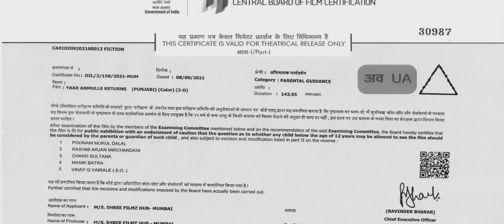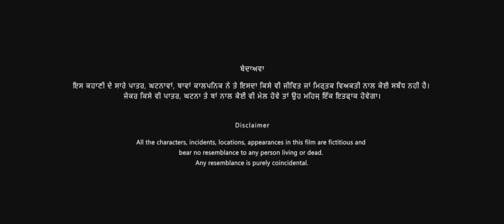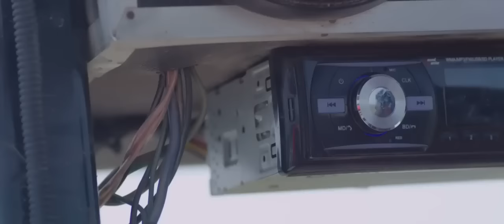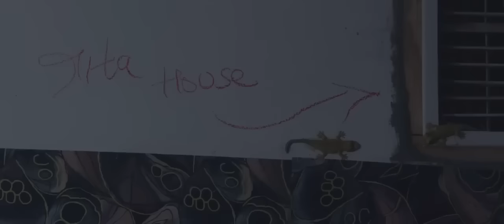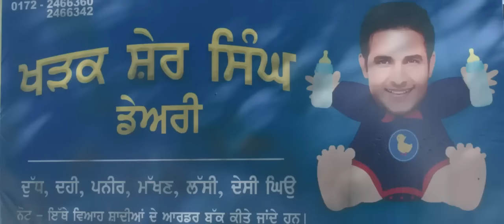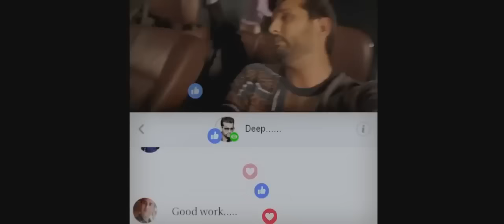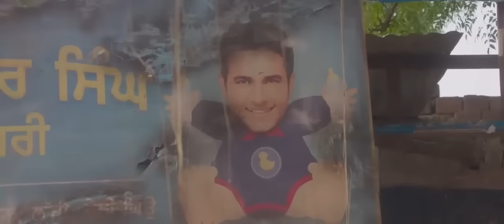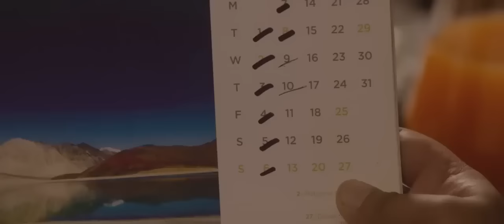Yar Anmullay Return 2022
New superhit Punjabi movie. Yar Anmullay Return 2022 @ptcpunjabi